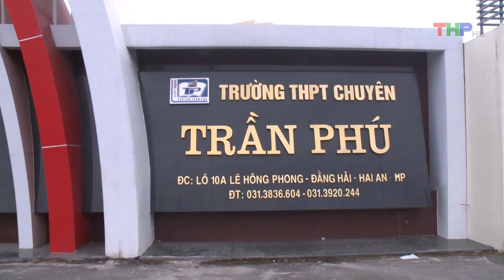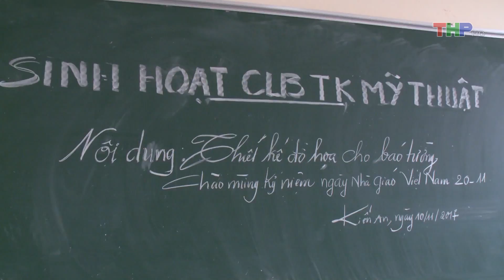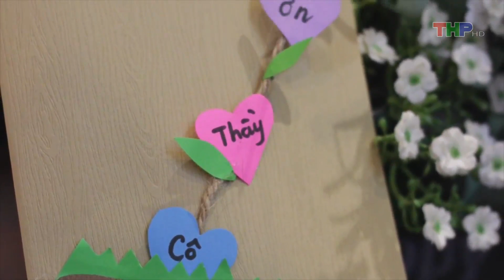Sắc Màu Tuổi Hoa (Số 130)